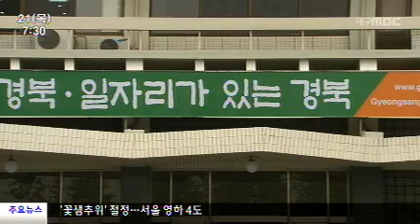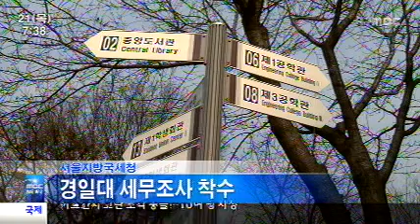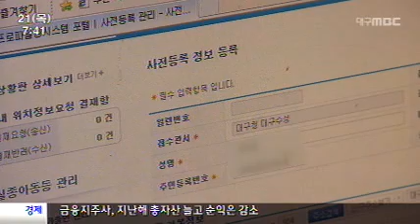2013.03.21(목) 대구MBC 뉴스투데이